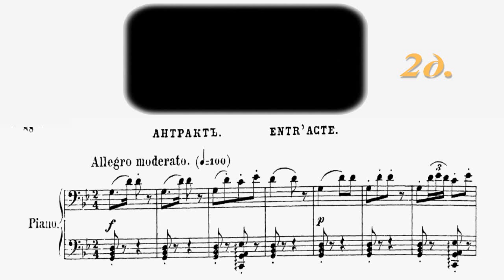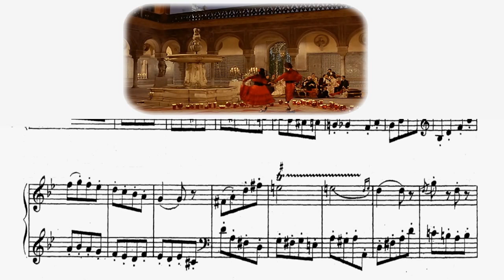Бізе, Кармен 2 д. - антракт g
Антракт - це варіації на солдатську пісеньку Хозе з 2 дії. Пісня Хозе схожа на андалузькі наспіви: в ній ладова змінність паралельних тональностей g-moll i B-dur поєднується зі зміною однойменних тональностей. Простий ритмічний малюнок з пунктирним ритмом і варійований квінтовий мотив.